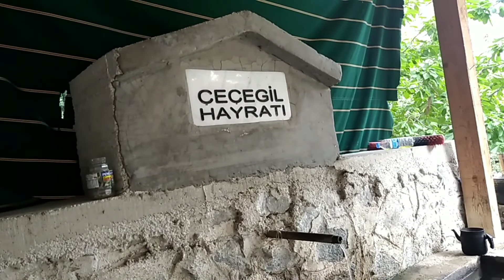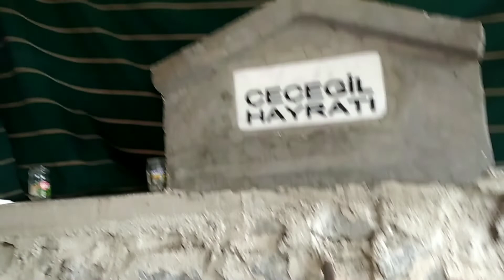Gümüşhane Tekke Beldesi - Çeçegil Hayratı - Piknik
Tekke
Gümüşhane Tekke beldesinin tam karşısındaki ormanlık alanda yapılmış olan piknik alanları
Çeçegil hayratı
Gümüşhane
piknik alanı